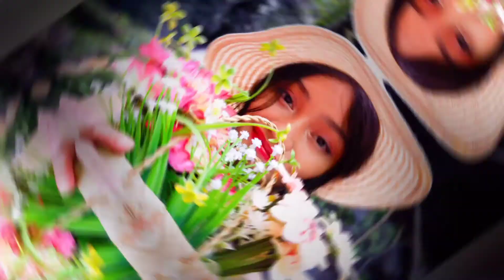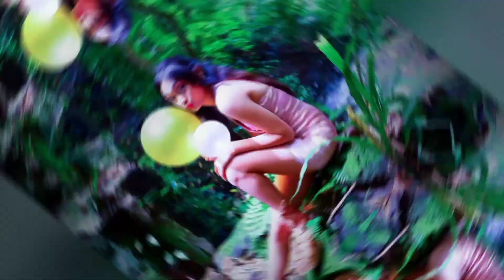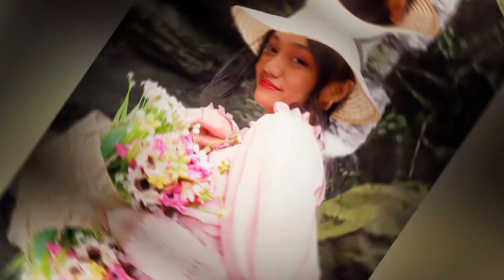Cheska Chapter 18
Pre debut photoshoot
Cottage core theme